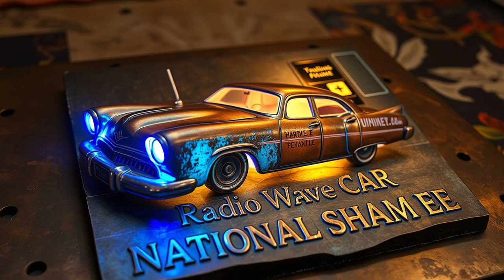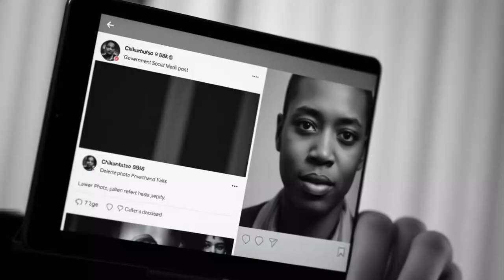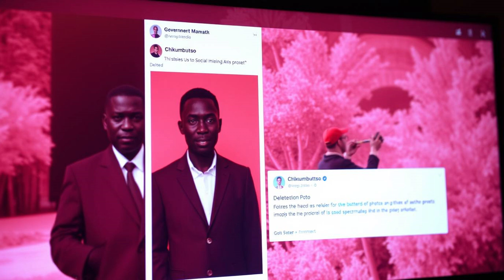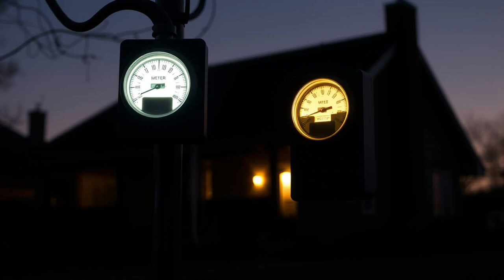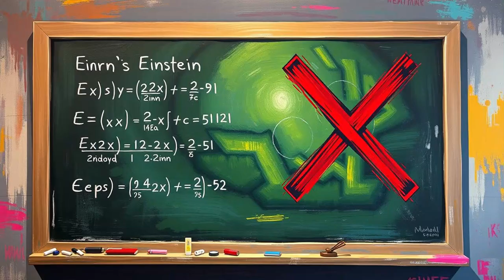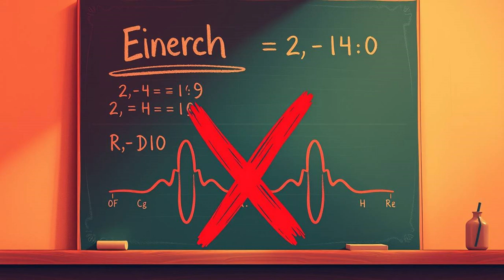Maxwell Chikumbutso's Radio Wave Car EXPOSED as a Total Flop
What began as a story of innovation and hope quickly unraveled into one of controversy, skepticism, and exposed deception.

In this investigative documentary, we unpack the story of Zimbabwean inventor Maxwell Chikumbutso, who claimed to have developed the world’s first self-powered electric car—running on radio waves. Hailed as a revolutionary breakthrough and backed by high-profile endorsements, his invention promised endless clean energy and African innovation at its finest.

But was it ever real?

🔍 We examine:

Chikumbutso's background and public rise

The scientific impossibility of powering a car with radio waves

Investigations by PRNigeria, Lead Stories, and ZimEye

Government reactions and deleted endorsements

The failed product launch and the now-infamous “scarf reveal”

What this saga teaches us about misinformation, scientific integrity, and critical thinking

🎓 Featuring expert insights, verified sources, and visuals that trace the full arc of the story—from viral fame to international fact-checking.